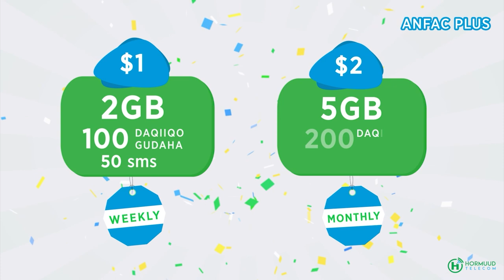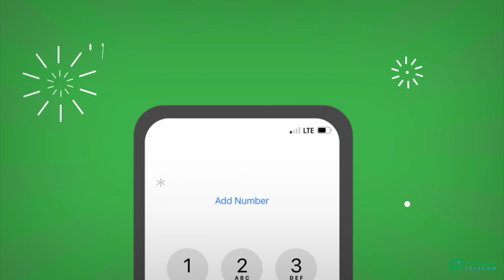Mooto Bajaaj la sheegay in ay ka buuxeen walxa qarxa oo ku qaraxday wadada Taleex.